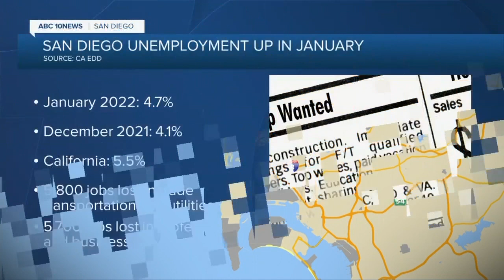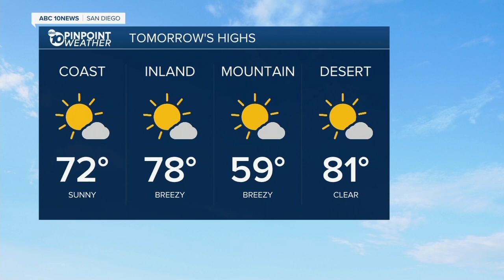ABC 10 News San Diego KGTV Latest Headlines | March 11, 7pm